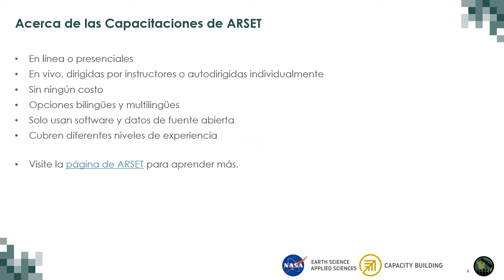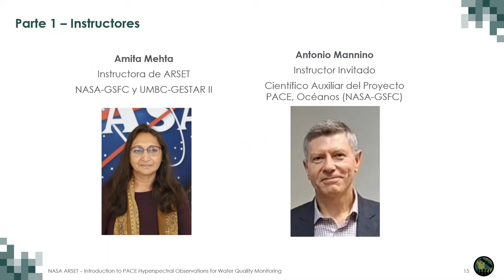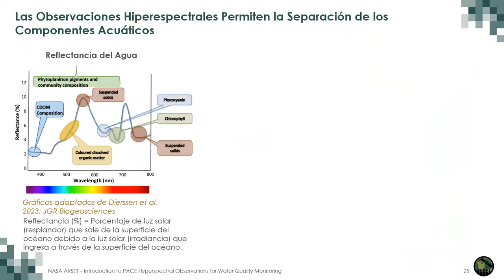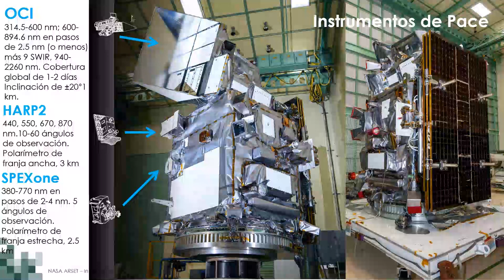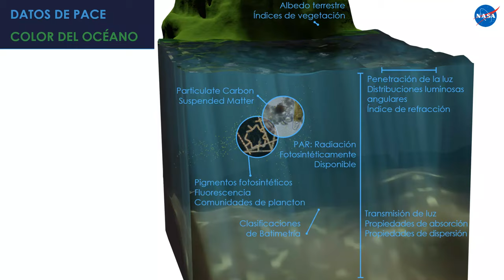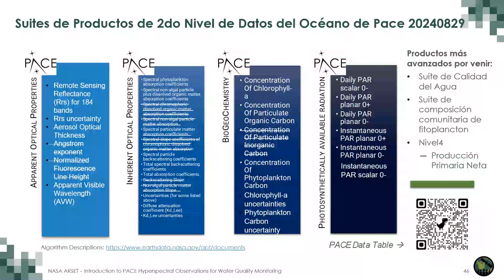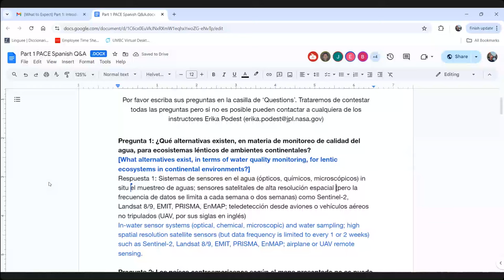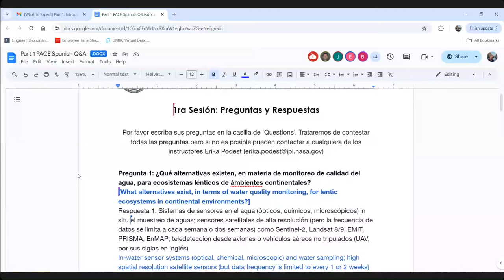NASA ARSET: Introducción a la Misión PACE para el Monitoreo de la Calidad del Agua, Parte 1 de 3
Introducción a los Datos Hiperespectrales de la misión “Plankton, Aerosol, Cloud, Ocean Ecosystem” (PACE) para el Monitoreo de la Calidad del Agua

Sesión 1: Introducción a la Misión PACE para el Monitoreo de la Calidad del Agua

Instructores de ARSET: Erika Podest, Luz Maria Martinez Sierra
Instructor Invitado: Antonio Mannino

Objetivos de Aprendizaje:
1. Repasar las diferentes misiones hiperespectrales cuyos datos son útiles para aplicaciones de la calidad del agua
2. Identificar las características claves del satélite y los instrumentos de la nueva misión hiperespectral PACE útiles para el monitoreo de la calidad del agua de grandes lagos y estuarios
3. Identificar las ventajas y limitaciones del uso de datos de PACE/OCI para el monitoreo de la calidad del agua

Todo el material asociado con esta capacitación se podrá encontrar en la página web de la capacitación

Esta capacitación fue creada por el Programa de Capacitación de Teledetección Aplicada (ARSET, por sus siglas en inglés) de la NASA. ARSET es parte del Programa de Desarrollo de Capacidades de Ciencias Aplicadas de la NASA.